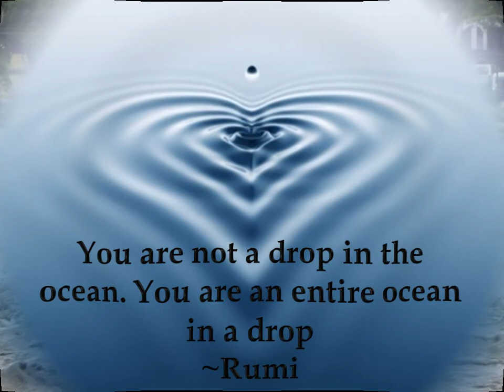bare bone dry by jd joliCoeur from Embracing Change CD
A song in response to a flash flood in Mt. Baldy on 8.3.2014